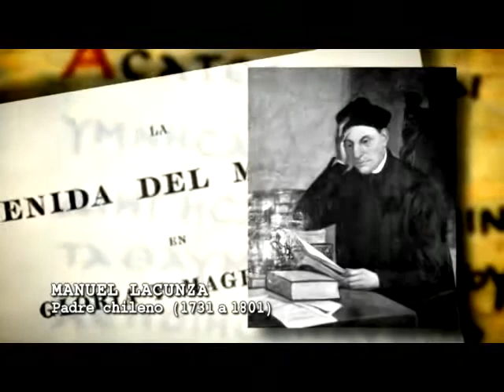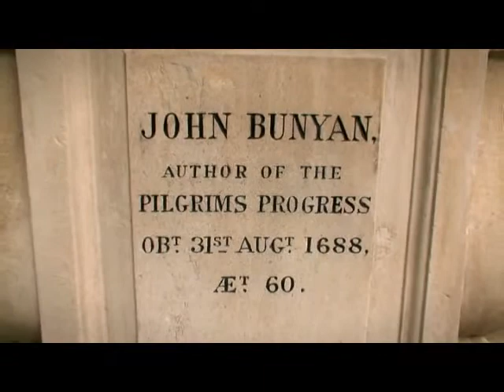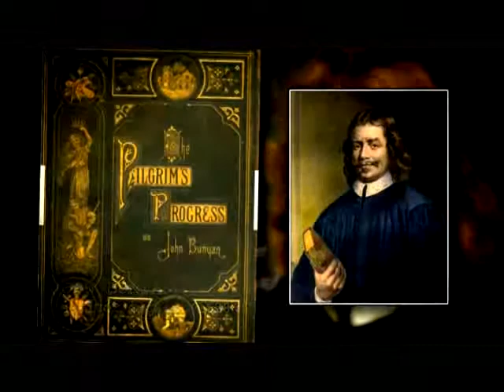#6 A segunda vinda de Cristo - A restauração da verdade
Menciona a epopéia de importantes movimentos cristãos de restauração das Escrituras Sagradas e de algumas de suas principais doutrinas. Ele fornece preciosos subsídios a todos os genuínos cristãos que desejam fortalecer sua fé e consolidar seu compromisso com as verdades bíblicas.